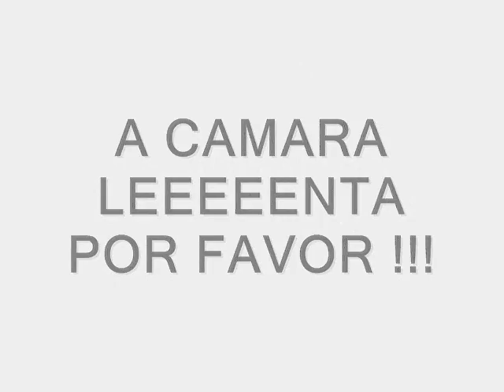el mjor finde en madrid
ls mjores mments,1 d ls mjores findes q he pasado en madrid junto a isma,malen,ainoa,alberto,victor,pedro,martin,teffy etc...